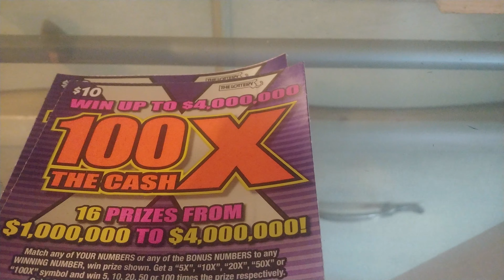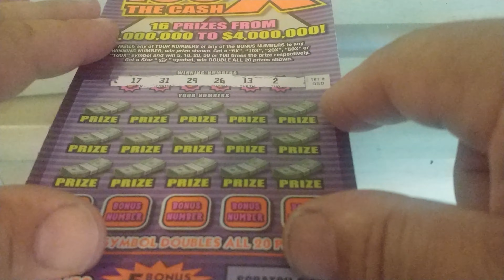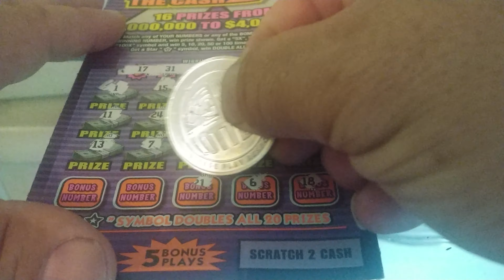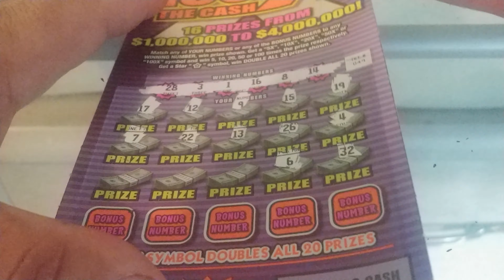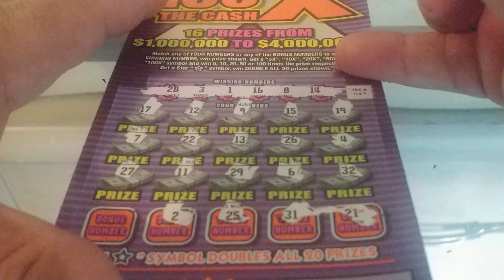Tens on Monday- week 25!!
Not a skunky outcome!